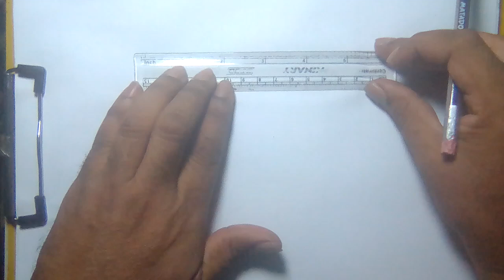how to draw butterfly easy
how to dtaw butterfly easy

use -
        A4 paper
        pencil
         sign pen